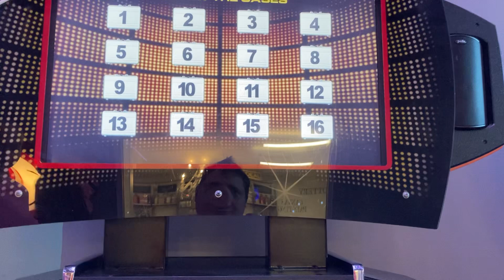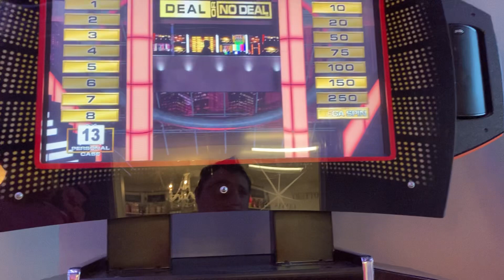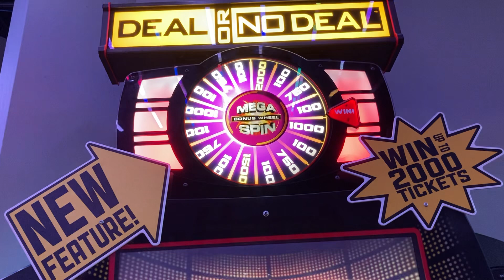Deal Or No Deal Deluxe Arcade Game and a Mega Spin Win 1500 Tickets for jackpot